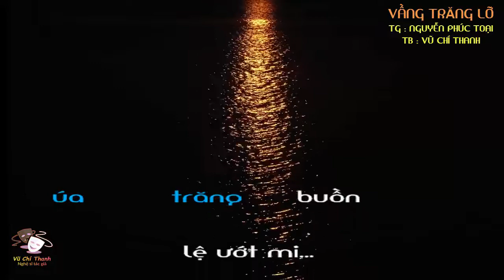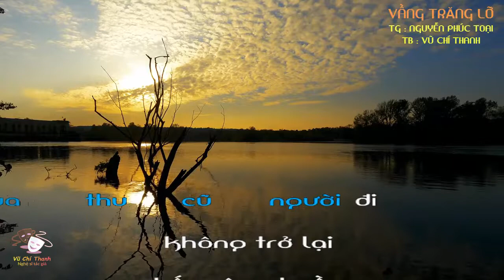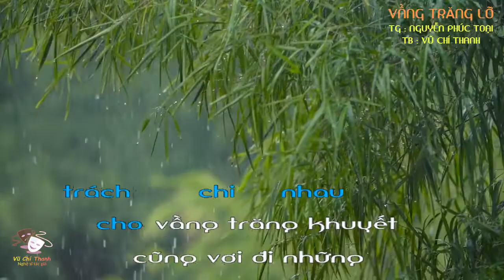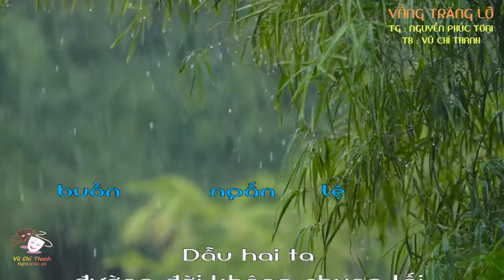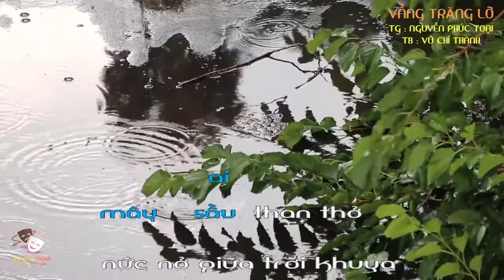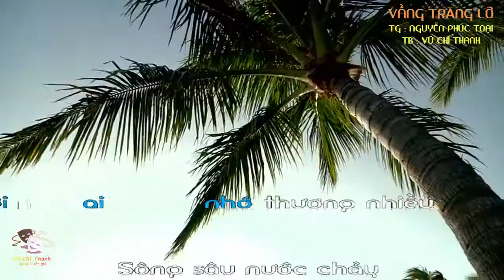Bài hát : VẦNG TRĂNG LỠ / TB : VŨ CHÍ THANH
Bài hát : VẦNG TRĂNG LỠ / TG : NGUYỄN PHÚC TOẠI  / TB :  VŨ CHÍ THANH